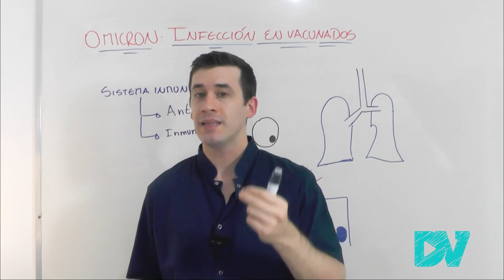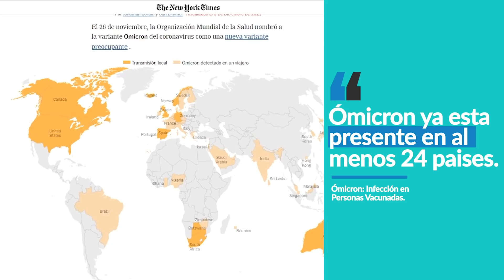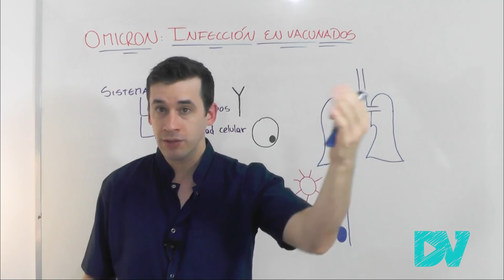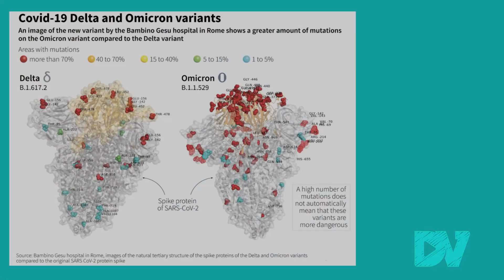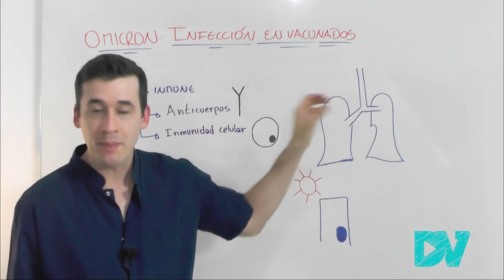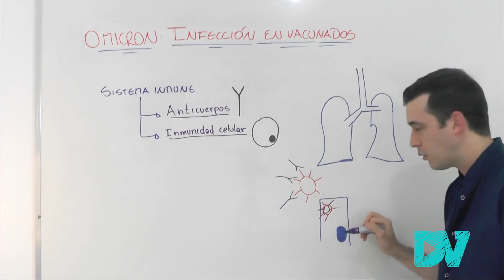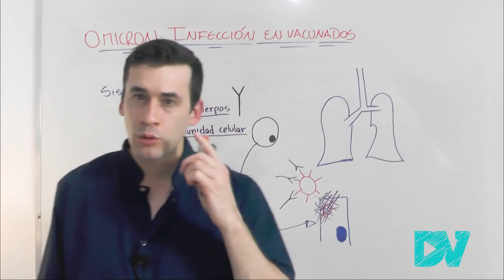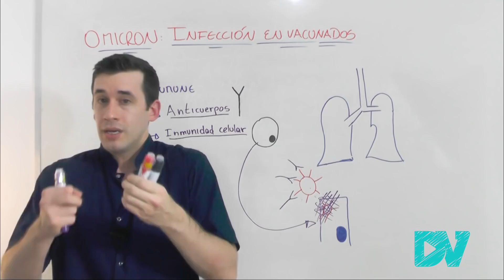COVID 19| ¡PELIGRO!: BROTE de VARIANTE OMICRON del CORONAVIRUS en VACUNADOS ¿VACUNAS NO FUNCIONAN?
ALERTA MUNDIAL por LA VARIANTE OMICRON. Los vacunados se están infectando.
Existe una gran preocupación mundial para saber si las vacunas contra el COVID funcionan contra omicron.

La variante omicron del coronavirus ya está presente en más de 24 países, incluyendo países de América como Canadá, EE.UU y América Latina como México y Brasil.

El primer caso de omicron en América ocurrió en una persona que estaba vacunada.

Se reportaron otros casos de infección en personas con el esquema completo de vacunación con la vacuna de Pfizer, Moderna y Janssen, o sea, omicron es capaz de infectar personas completamente vacunadas. Estas personas habían regresado de un viaje a Sudáfrica.

Por suerte los casos fueron asintomáticos o leves, detectándose por PCR (hisopado) en los aeropuertos lo que demuestra que las vacunas son efectivas contra la enfermedad grave. Al parecer, omicron no produce enfermedad más grave.

Se esta produciendo infección en vacunados porque el virus del COVID mutó, y algunas vacunas pierden parcialmente su eficacia en 6 meses, por lo cuál algunos países están aplicando la tercera dosis.

Alemania anunció el Lockdown y confinamiento obligatorio en “no vacunados”. A partir de febrero de 2022 Austria impondrá mandato de vacunación obligatoria.

Una imagen del virus muestra como omicron tiene muchas más mutaciones que la variante delta del coronavirus, lo cuál podría hacerlo más contagioso que delta.

¿Debemos preocuparnos? ¿la variante omicron puede desencadenar una nueva catástrofe y empeorar la pandemia?

00:00 COVID por omicron en personas vacunadas: ¿sirven las vacunas?
02:24 Buenas noticias!: no hay casos de síntomas graves por omicron
03:27 Confinamiento obligatorio para “no vacunados” Alemania y Vacunación obligatoria en Europa
04:12 Casos omicron en América (Canadá, EE.UU, Brasil)
06:48 Mutaciones de omicron: primera imagen del virus (diferencias entre variante omicron y delta)
09:48 Inmunidad de las vacunas e inmunidad natural contra el COVID
13:23 Las vacunas protegen contra casos graves omicron